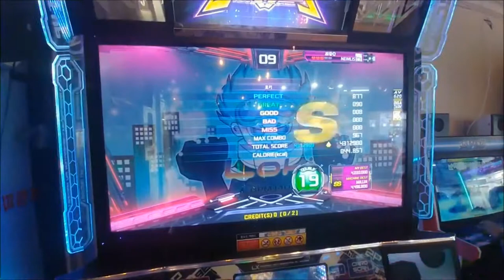Loki D19 First Try All Combo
프리징 때문에 판정이 엉망이 됐네요 ㅠㅠ

Player : Neimlis
장소 : 산본 게임피아